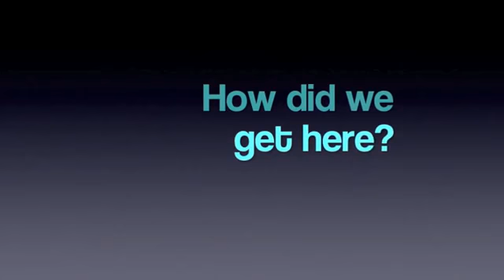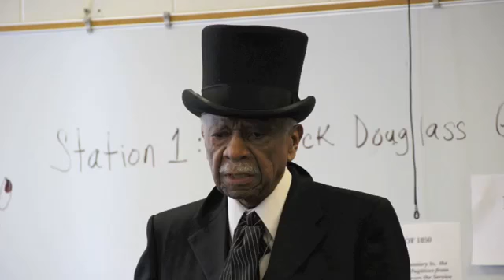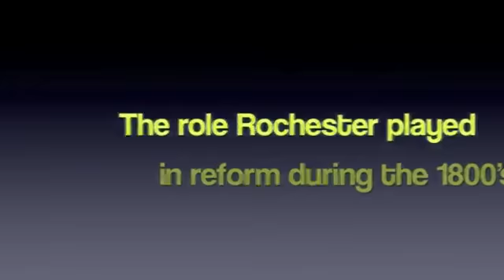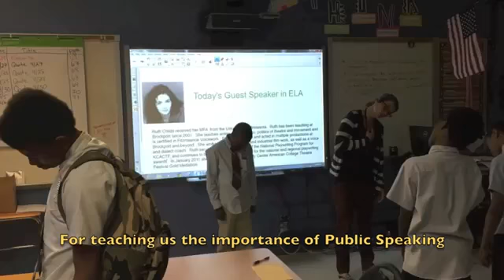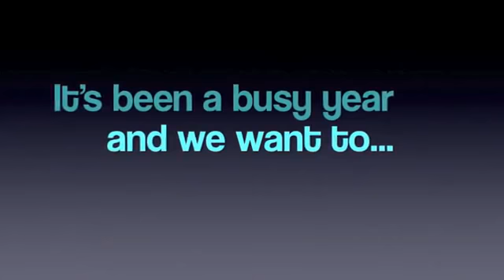Fighting forChange Timeline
A 7th Grade 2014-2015 Expedition at WOIS in Rochester, NY. Students studied content from the Revolutionary War to the 19th amendment.  Crew members created podcasts, based off of research from Rochester's Heritage trail.  This video is a timeline of events and learning that occurred throughout the 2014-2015 school year.